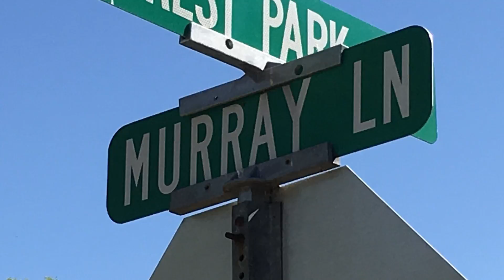Sidewalk to Scales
There's a new sidewalk being added along Murray Lane.   Starting Fall 2017, kids and parents will have a safer route to school.